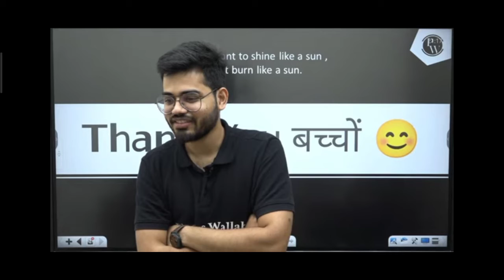Class 9th new batch notification ll physics wallah foundation ll Physics wallah fanclub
Sprint reloaded
Class 9 new batch
New batch class 9
Physics wallah new batch
Udaan reloded
Sprint
Class 9
Physics wallah
Physics wallah foundation 9th & 10th
Competition wallah
Jee wallah
Alakh pandey
Alakh sir
Pankaj sir op
Pankaj sir
Tarun sir is best